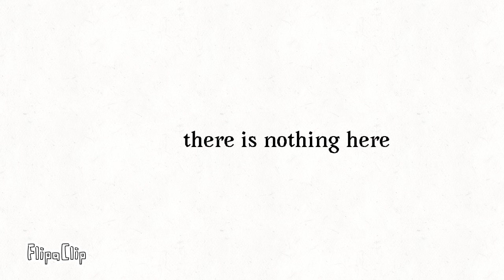There is nothing here